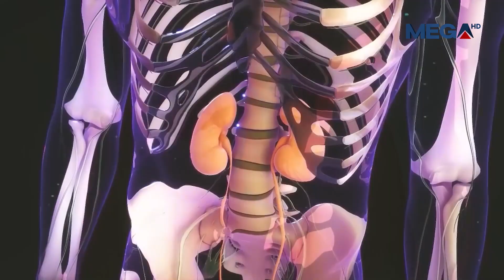मिर्गौला बचाऔँ अभियान–भाग १९, डा. विवेक तोदी, वरिष्ठ मिर्गौला रोग विशेषज्ञ, नीलिमा काफ्ले ।